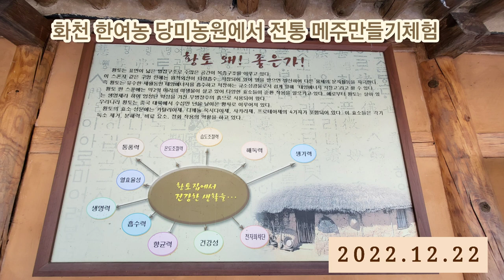화천한여농 전통 메주만들기 체험 가마솥에 푹삶아 만든 메주 2시간만에 2가마 뚝딱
한여농 화천 회원분들의 메주만들기 체험
가마솥에 2가마 세솥에 나누어 삶았어요
모두 손들이 빨라서 두시간 남짓
두가마 메주만들기 완성했어요
전통방식으로 발효숙성시킬거예요

오늘은 메주만들기 모양잡고
내일은 볏짚 으로 감싸 메달아야해요~^^
화천에서 장이 맛있는 당미농원
간장 고추장 된장 막장~^ 청국장가루 메주가루도 있어요 ~^